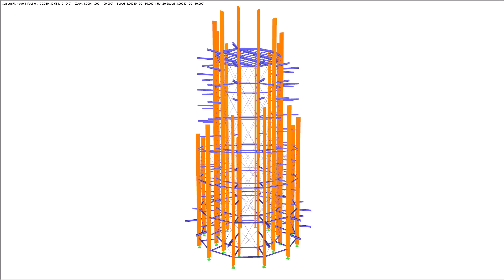[DE] CP 001061 | Torre panoramica nel parco naturale scoperta di Panarbora, Germania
Nel settembre scorso, nei pressi di Colonia (Germania), a Waldbröl, è stato aperto il parco naturale Panarbora. Un punto culminante del parco è la torre panoramica su 12 lati alta 40 metri in legno lamellare, che offre ai visitatori una vista mozzafiato sul Bergisches Land.